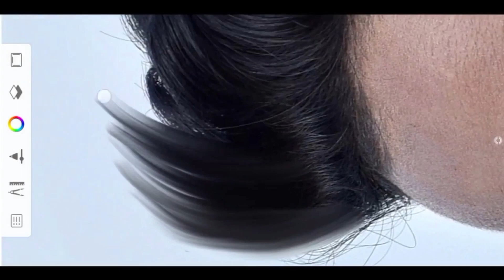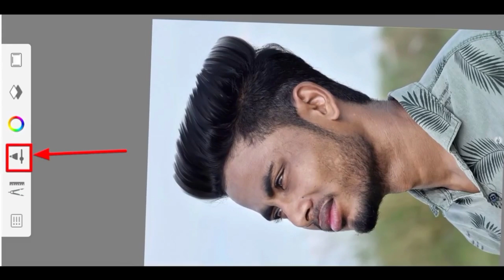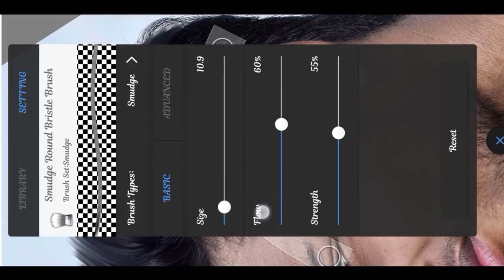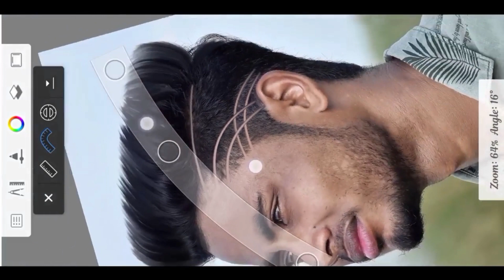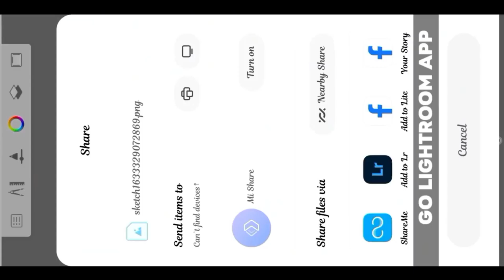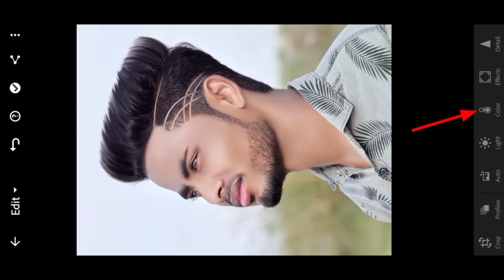Autodesk sketchbook Hair Style Editing | Autodesk Hair + White Face Editing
Autodesk sketchbook Hair Style Editing | Autodesk Hair + White Face Photo Editing |@Lx_tinku_edit

Picsart
Picsart photo editing
Picsart Editing
Picsart photo editing in 30 second
Photo editing in picsart in telgu
Photo editing kaisa kare
Picsart shorts
You Tube short video ko
Viral shorts
Instagram reels
Trendingshorts
Latest shorts
Desi shorts

photo editing
picsart photo editingd
short video
shorts
editing
oil paint photo editing
photo
snapseed editing

Creative Photo Editing By Picsart ll Picsart  Photo Editing